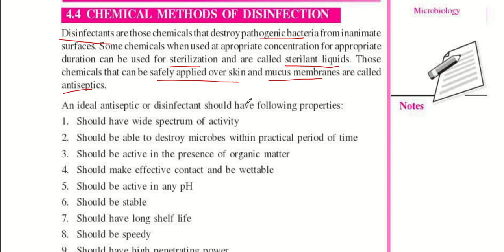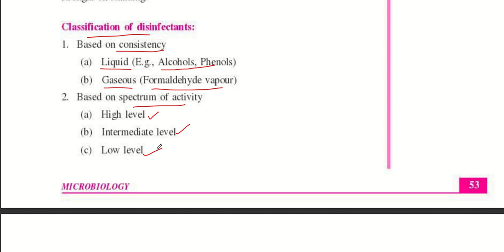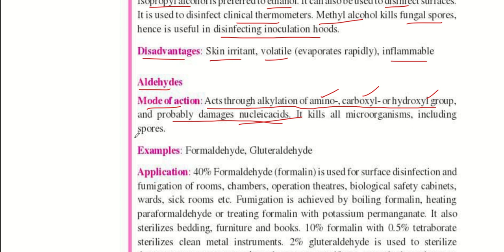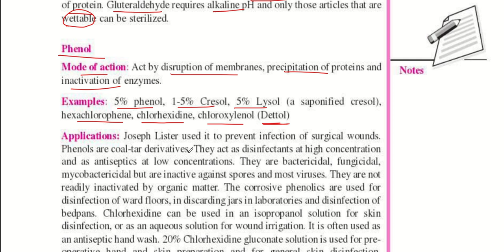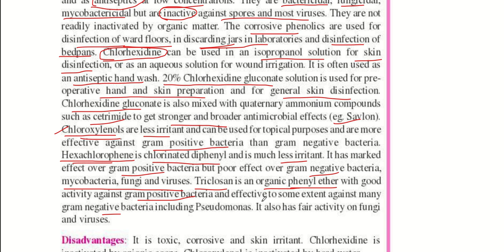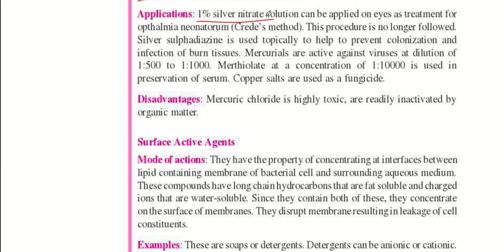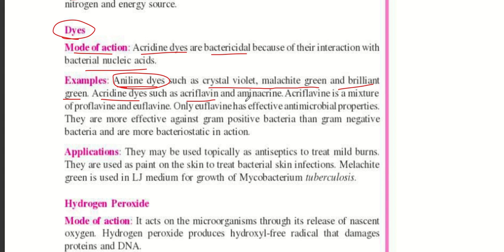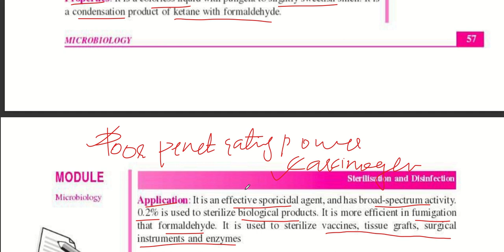DISINFECTANTS|ANTISEPTICS|JUNIOR LAB ASSISTANT|MEDICAL EDUCATION|KERALA PSC|KERALA PSC TRICKS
ജൂനിയർ ലാബ്‌ അസിസ്റ്റന്റ് - സിലബസ് അനുസരിച്ചുള്ള ക്ലാസ്സുകൾ!!

OR